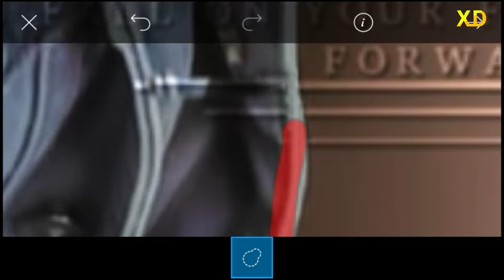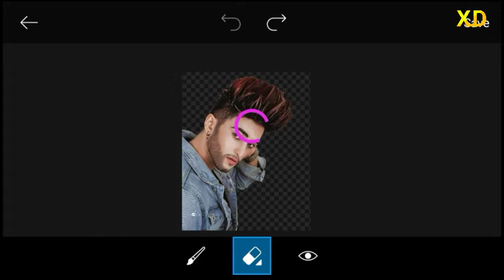How To Erase Photo Background In PicsArt 2020 | PicsArt New Background Erasing | xafandesign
Picsart background Erasing tutorial, PicsArt photo editing tutorial 2020,picsartediting, xafandesign🧡🧡🧡🧡🧡🧡🧡🧡🧡

🤫🤫 Follow Me 🧡🧡

      🔥💢 XAFAN DESIGN 💢🔥